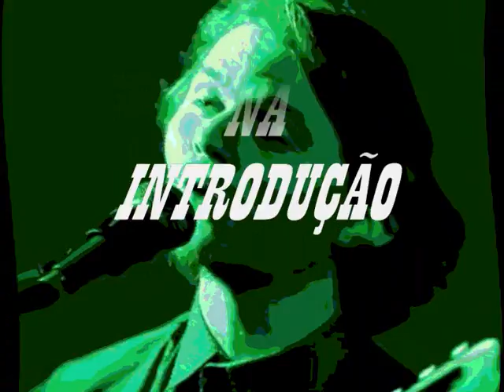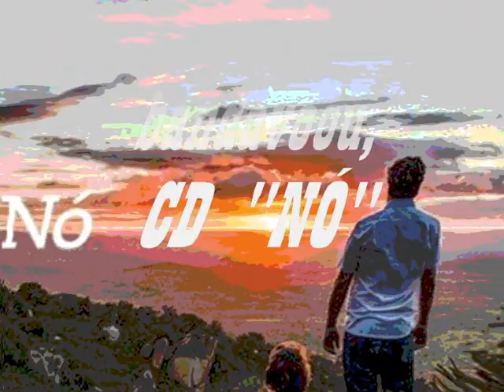ELOMAR*, O MENESTREL DAS CAATINGAS (Finado Tóta*) (&Pc SILVA) bandavoou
FINADO TÓTA
(p.c. silva & elomar figueira mello [introdução])
bandavoou & ELOMAR

Desde a sua formação, em 2011, a bandavoou vem se firmando no cenário musical pernambucano e tem expandido isso além das fronteiras do estado. São amostras disso, as participações da banda em eventos de grande importância como o Festivalda 2012 (Circo Voador – RJ), Carnaval Multicultural do Recife 2013 e 2015 (Recife-PE), Festival Música y Paz 2012 (Montevideo – URU), Projeto Anfitrião 2014 (Caruaru-PE), entre outros eventos idealizados pelo próprio grupo.

Em 2014, o grupo foi o grande vencedor do Fun Music – Festival Universitário de Música, o maior concurso de música autoral do país, realizado nas cidades de Salvador-BA, Jaguariúna-SP e Leme-SP. E esse ano, a banda foi uma das finalistas do Festival Pré AMP sendo eleita vencedora pelo voto popular e levou ainda o terceiro lugar pelo júri técnico. Venceram ainda o Samsung e-Festival Canção (agosto/2015), tendo como um dos prêmios a oportunidade de abrir um show de Milton Nascimento no Parque Ibirapuera, em São Paulo.

Mais recentemente a banda passou também pelo Festival Abril pro Rock, um dos mais tradicionais festivais de música do país, por onde já desfilaram grandes nomes do cenário internacional.

Atualmente, a bandavoou é formada por Carlos Filho [Voz, composições, cordas], PC Silva [Voz, composições, cordas], Rostan Junior [Bateria, percussões], Lula Borges [Baixo] e Ed Staudinger [teclados].

Valei-me, misericord’
Na hora mais derradêra
Seu suspirado sem força
Seu fôrgo de cordilhêra
O furmigado das perna
Dos braço... e a puêra
Achô seu fim de istrada
Dent’ dua grota incarnada
De saingo já puras bêra
Valei-me, misericord’
E o fim da tarde caía
A noite assopra seu vent’
A casa intêra se isfria
E as reza churumingada
As vela é quem alumia
Discanço pros que se fôro
Ranger de dent’ e de chôro
Pros tempo que se anuncia
Valeui-me, misericord’
Da minha justiça na terra
Sei que a divina tarda
mais porém nunca erra
Mais ieu vô vingá ela
A mãe do morto finado
Plus êrmo feit’ u’a bandarra
Dispois qui mataro Tóta
Injiste um cramô que berra
Das grota do saingo da terra
Inté o sumitéro arrota
Num furtuno de vingança
Pidino um tempo de guerra...

(Tóta)

I’eu só dei fé do zunido
Das bala cortano o vent’
E u’a delas vêi bem dent’
Do peito qu’inda batia
Vi disatá a sangria
E a vista se apagô
A alma véa vuô
Cumu’a péda
Dent’ da furquia
E a guerra da mi‘a famía
Cum’s Mendes ali começo...

Dêrna que dêmo de peitá cum os Mendes têmo
Caído in tanta cruzeta covarda
Que as ispingarda lá de casa véve
Chêa de chumbo e pelaquí de póiva
Causo de que Nanova era noiva mais Tóta
E fôru uns Mendes tumá ela dele
Maiáro ele e leváro ela a pulso
Aí nois disimbestamo atrás dos caba
Nois que nuca fômo de questão
Quizêmo apalavrá cum os inimigo
E fumo ricibido cuma fosse o cão
Também num sêmo de levar iscarro
E inda nois tâno certo, num arreda o pé não
Hôme, num deu nem fuga nem de dizer nada
Levemo tiro e nois disprivinido
Só deu pra se infiá dentro d'ua grota
Finado Tóta morreu desse jeito
Fumo tangido cuma fosse bicho bruto
Ficaro uns morto e ôtos homilhado
Saingue quaiádo sêno de parente
Inframa a gente atrás de vingança
Velêmo Tóta, Pêdo e dois fí de Guelmá
A madrugada foi de sintinela
E haja tanta vela e reza pra rezá
Velemo Tóta, Pêdo e dois fí de Guelmá
E fumo depois lá do campo santo
Atrás dos prezepêro mode se vingar
E a tarde manerinha cum sol derramado atrás da Serra do Cigano
Matêmo um dos malfazêjo e aí foi pra mais dum ano
Dum disassossego
Muitos, pra num morrê, corrêro pra São Paulo
Dos que ficaro, uns foi pro cimitéro
Aí me dissero que os caba dos Mendes
Queriam cunvessá sem violênça
Sábdo, nois tava lá na casa de farinha
Eu, Mãe Silú, Zé Nildo e Antôim Conrado
O céu nublado chuviscava a gente
Quando é cum pôco chega os intrigado
Nois viemo atrás de cunvessá
Será o caminhão do Binidito que nois vamos mermo tudim se matá
Nois também querêmo se acertá
Daqui por diante tamo risurvido e deus cuide das alma que já tão por lá
Num casamento de raposa nois rezêmo um terço e fumo se lembrano
Do tempo ruim que nois passêmo se matano
Sem nicissidade...